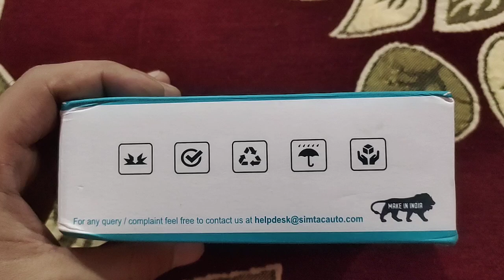Simtach Hazard Flashar for Royal Enfield Bullet 350 Standard